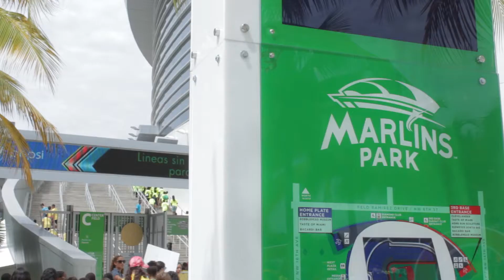Tour 2 Thirty - Ballpark #18 of 30 - Marlins Park [Marlins vs. Nationals]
30 MLB Ballparks
30 Baseball Games
1 Epic Road Trip

#18 - [Marlins vs. Nationals]